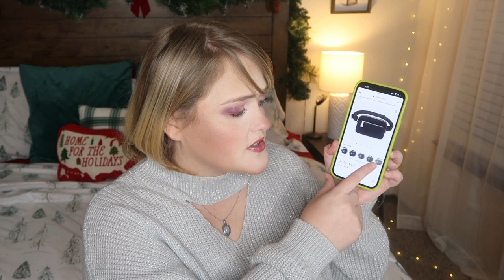ULTIMATE CHRISTMAS GIFT GUIDE | *my christmas wishlist 2022*